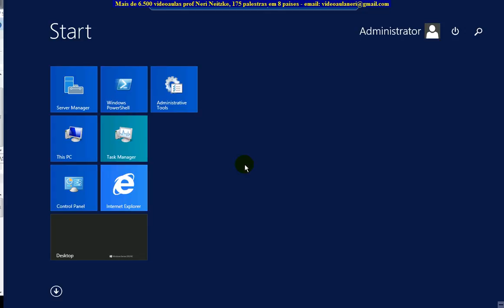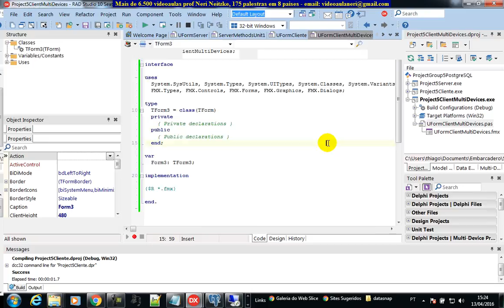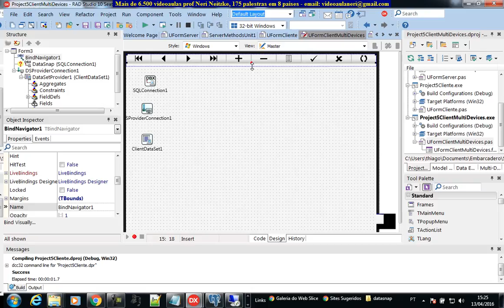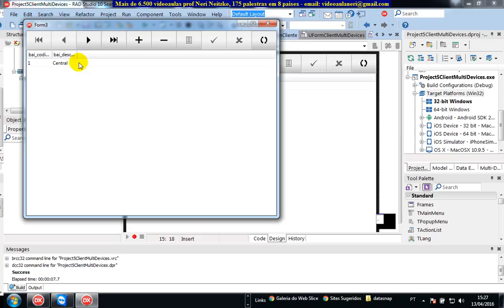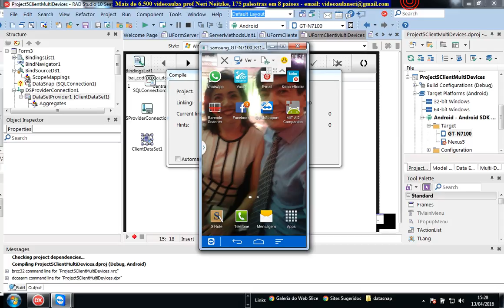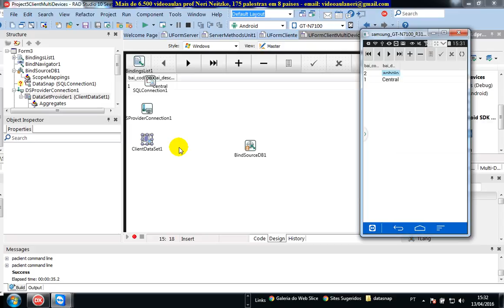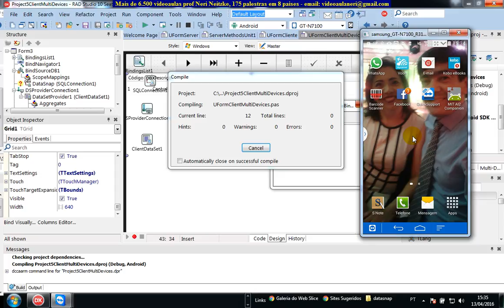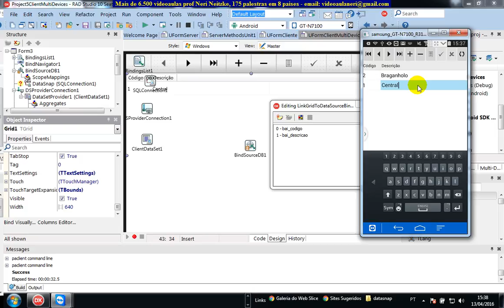aula 6635 datasnap client celular android acessando banco postgreSQL na Amazon